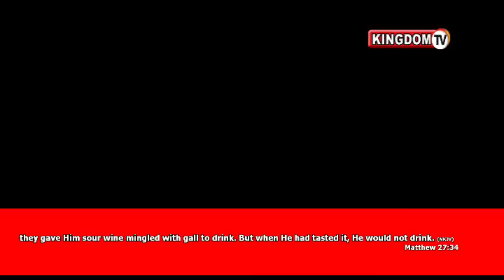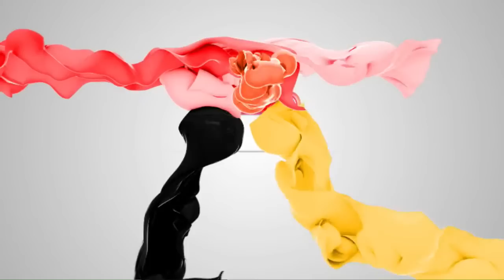AVRAHAM BEN MOSHE AND REV GABRIEL WIREKOH SARKODIE ON COMMON SENSE FAMILY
Kingdom+ Chanel provides you with all the happenings from our studios

This Channel is Managed by MiTWORK.